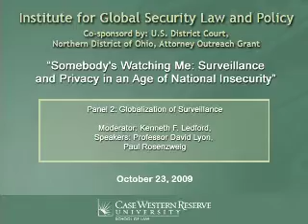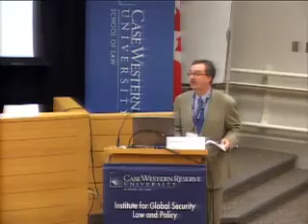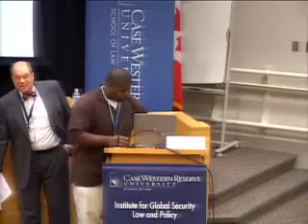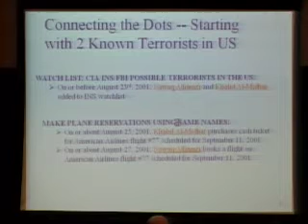Somebody's Watching Me: Surveillance and Privacy in an Age of National Insecurity Pt. 3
Pt 3: Panel: Globalization of Surveillance
Moderator: Kenneth F. Ledford, Associate Professor of History and Law, Case Western Reserve University
Professor David Lyon, Department of Sociology, Queens University, Kingston, Ontario
Paul Rosenzweig, Red Branch Consulting; former Acting Assistant Secretary, Office of International Affairs, Department of Homeland Security, Bush Administration